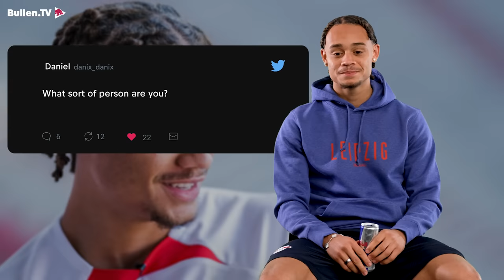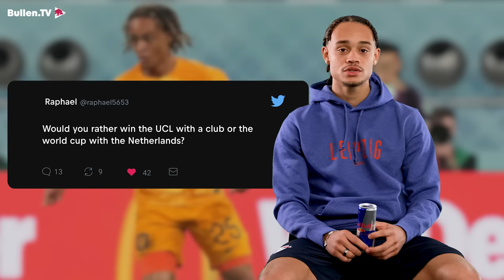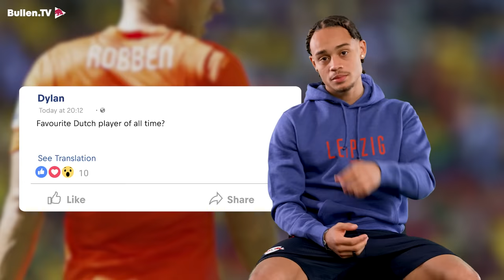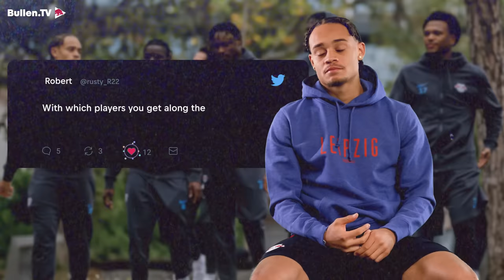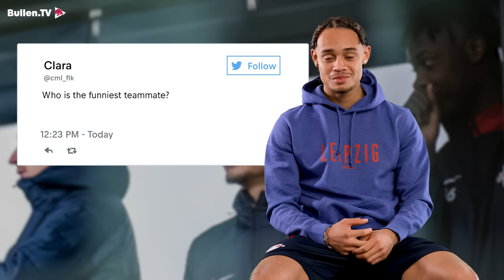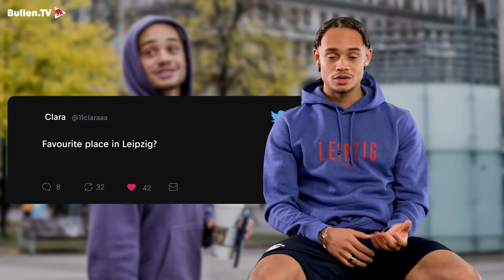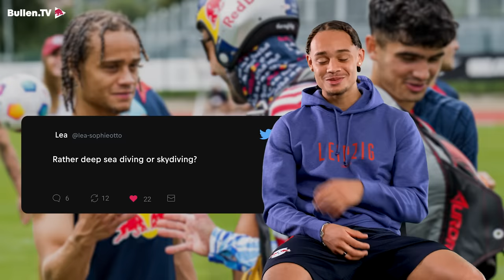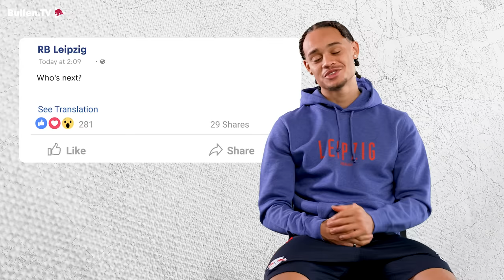How many LANGUAGES does Xavi speak? 😳 | Xavi Simons answers YOUR questions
In AskRBLeipzig we ask our players your special questions - today with us: Xavi Simons. In our interview, Xavi talks about his turbulent career despite his young age, his first game with the national team, and his favorite food from home.